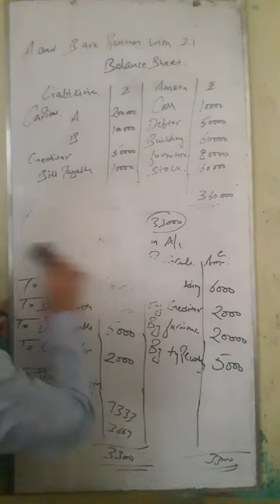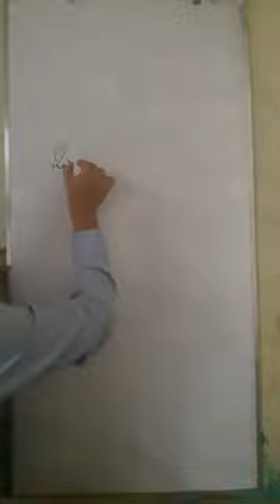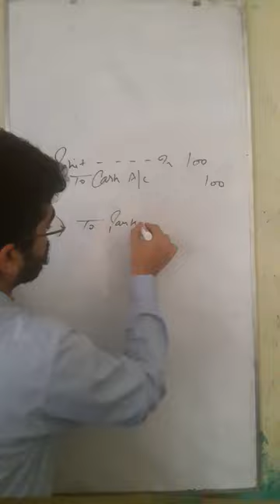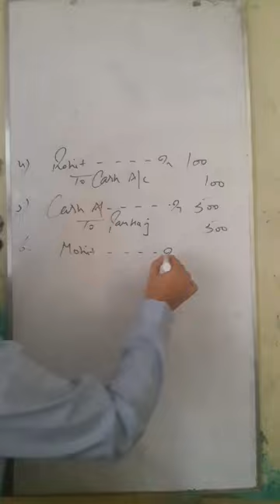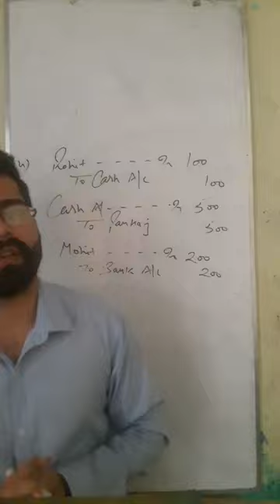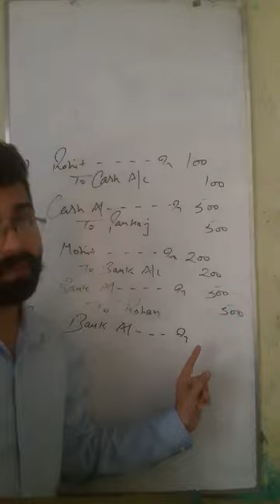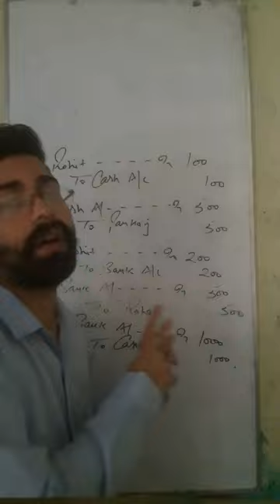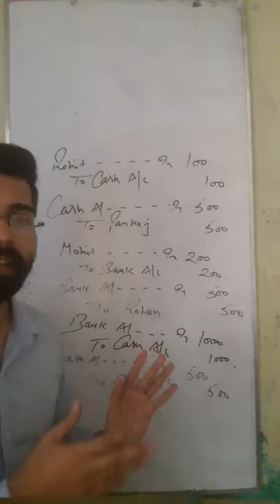11th accountancy journal lecture 2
Journal lecture 2